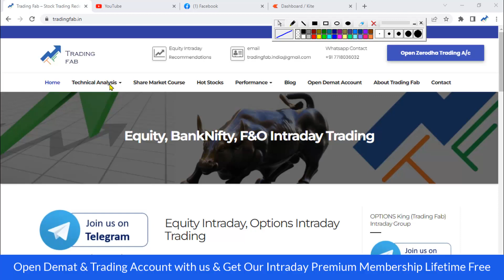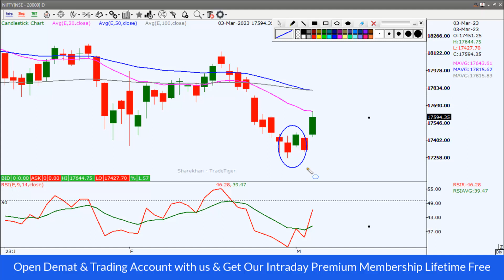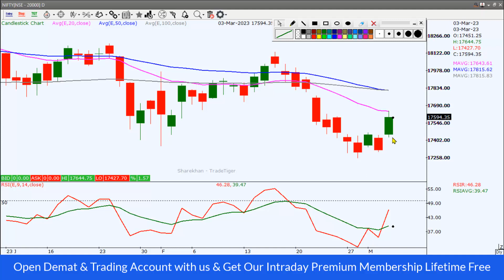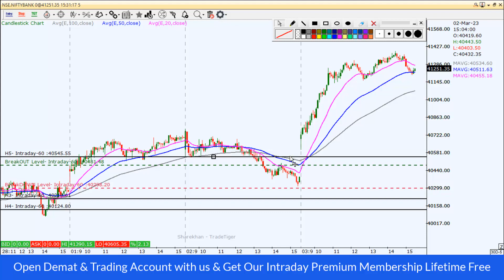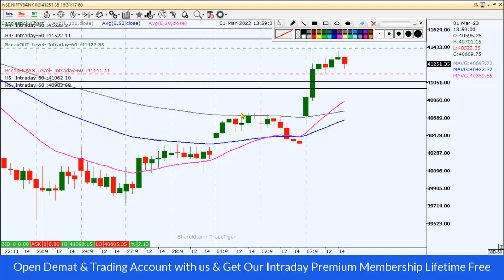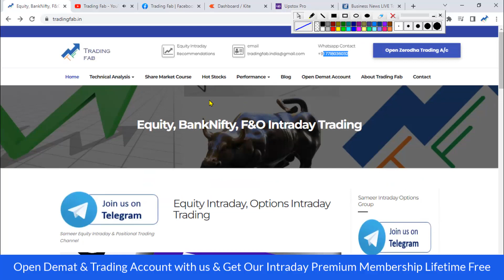Nifty and Banknifty Intraday Levels 06-07-23 | Monday Trading Plan | Share Market Course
nifty 50
sgx nifty
nifty today
nse nifty
sgx nifty live
nifty live
nifty 50 share price
nifty index
nifty chart
nifty future